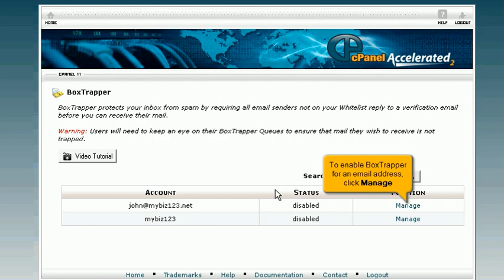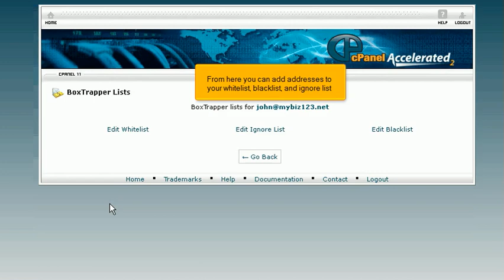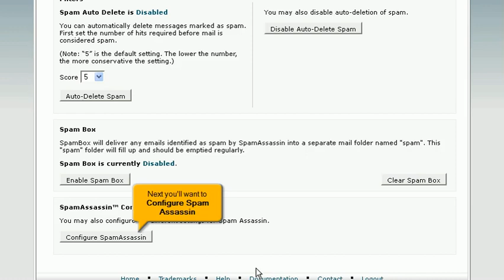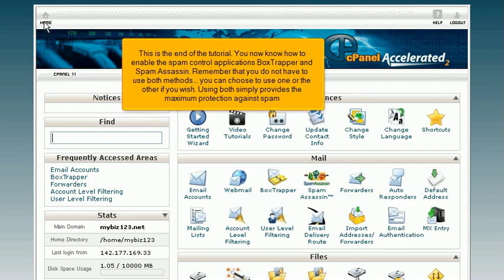Email Spam Protection in cPanel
- Email Spam Protection - Protect your INBOX from Spam with Boxtrapper in your cPanel web hosting control panel